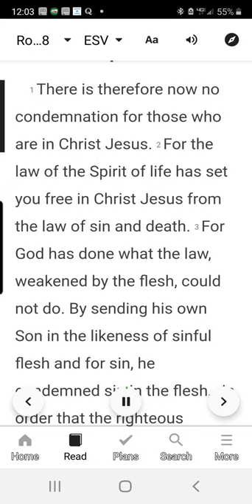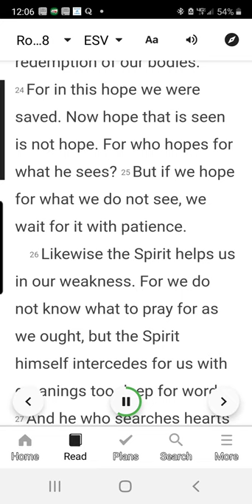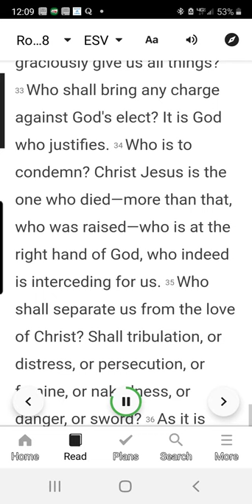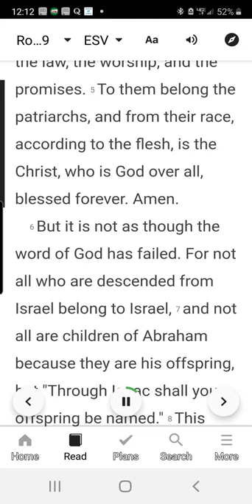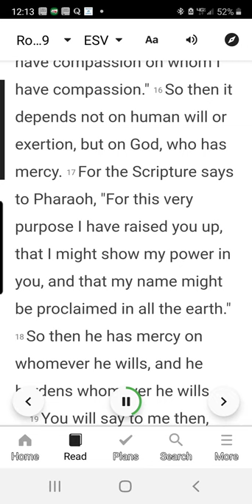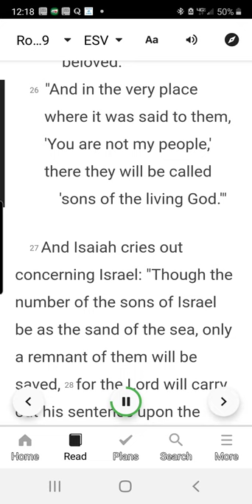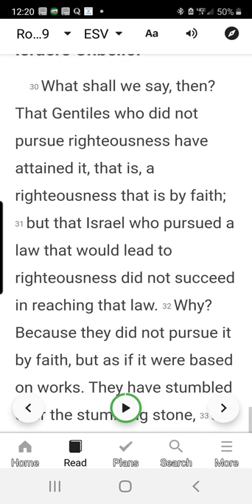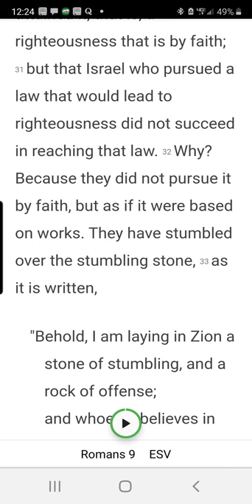Are you pursuing righteousness lesson 1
Whoever pursues righteousness and kindness will find life, righteousness, and honor.